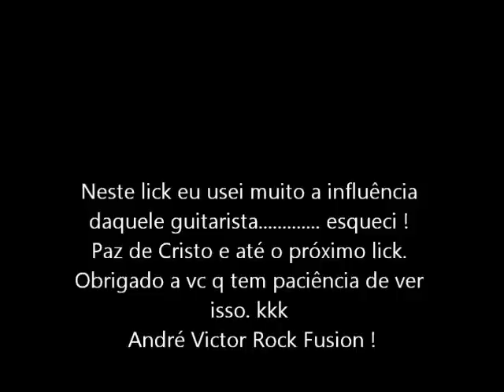Lick 155 - Sweepando e improvisando em E7 e 9. André Victor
Faço uma sequência de sweeps usando quatro shapes, ou desenhos. Note que no quarto shape eu subo meio tom acima dando um sentido out side no sweep e depois retorno. no fim tem uns improvisos insanos inspirados naquele guitarrista. esqueci o nome do cara !